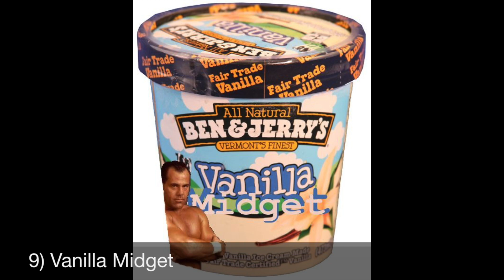10 Reasons Why Kenny Omega Sucks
this chode's supposed to be the best in the world? trash